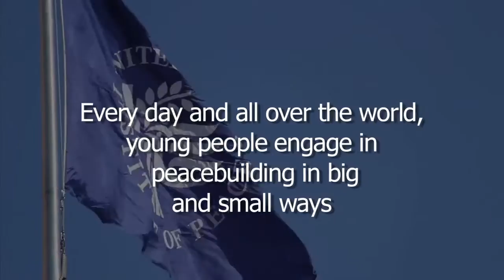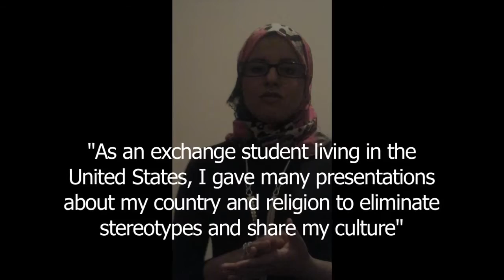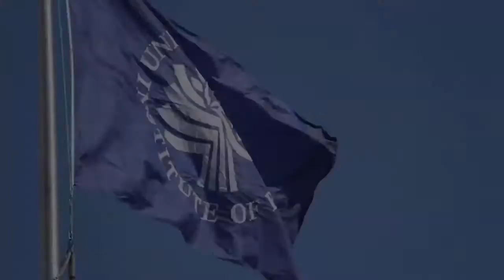Youth Take Up The Peace Day Challenge - "Why I Build Peace"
On September 21, USIP is celebrating the International Day of Peace by challenging individuals, organizations, schools and communities across the U.S. and around the world to take action to mark the day and further peace in their own lives through the PeaceDayChallenge Because we know youth play a critical role in this work, we asked a group of active young peacebuilders to share through photography and video about their work for peace: what motivates them, what actions they are taking, and why they believe it’s important for youth to work together to effect change locally and globally. Join these young peacebuilders – take the PeaceDayChallenge and make a difference in our communities and world!